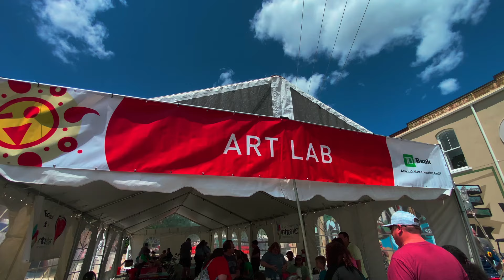ARTISPHERE 2024 - Greenville, South Carolina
Join Steven as we explore Artisphere 2024 in beautiful Greenville, SC! 🎨✨ Discover the vibrant arts scene and enjoy the lively atmosphere of this renowned festival. Whether you're a resident or considering moving to Greenville, Artisphere showcases the creativity and community spirit that make this city a fantastic place to live. 🏡🎭